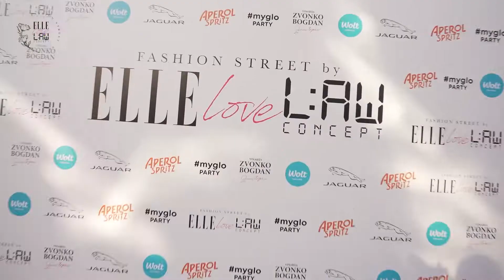Elle x LAW : Fashion Street